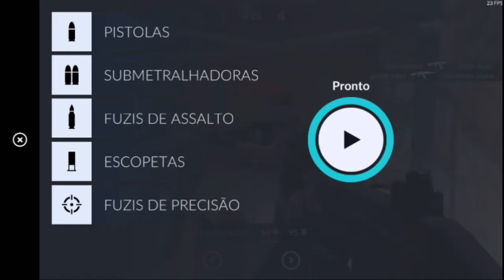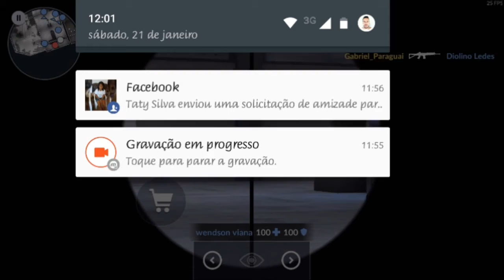Critical Ops - Noobando [ Atrapalhando Equipe ]